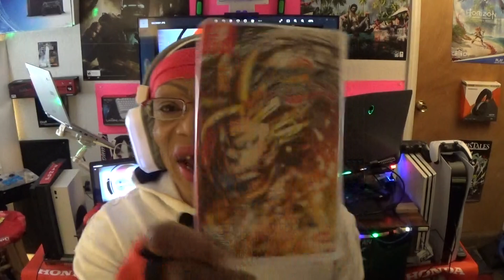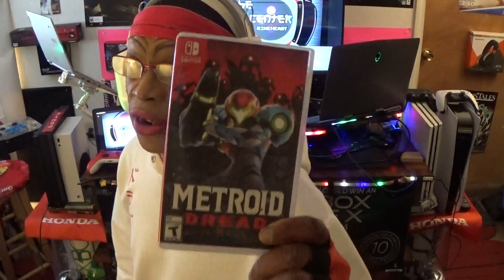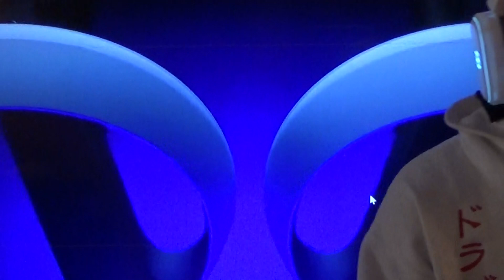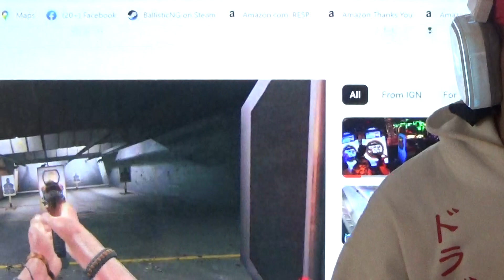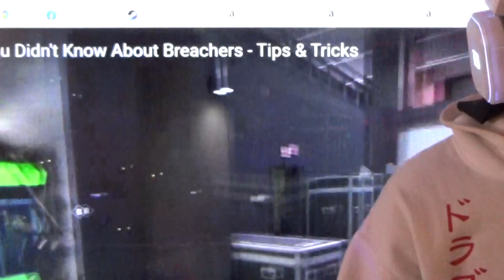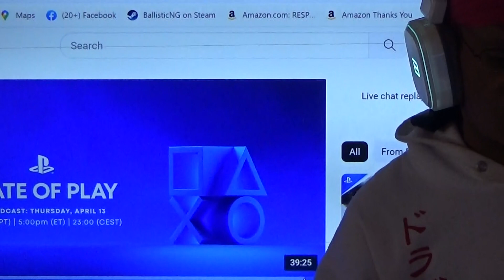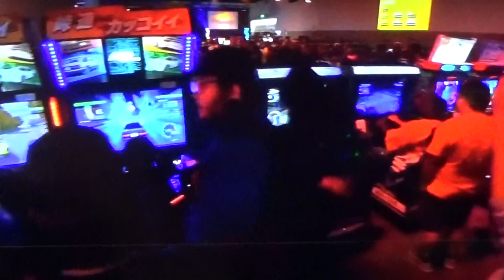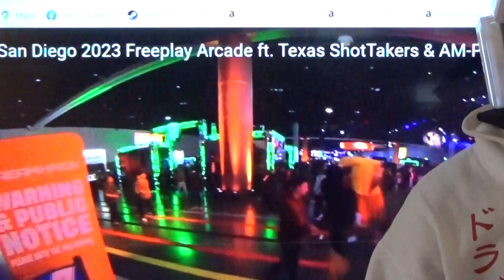COMMAND CENTER FIGHT NIGHT FRIDAY NIGHT BLAZBLUE CENTRAL FICTION INTRO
ANIME FIGHTING GAME TALK OVER